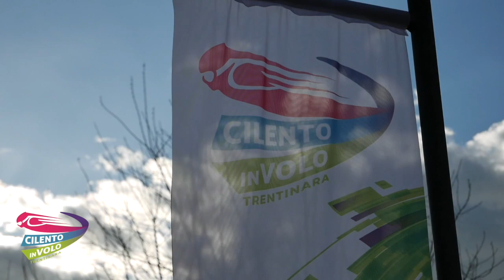38 maria e vincenzo 22 07 23